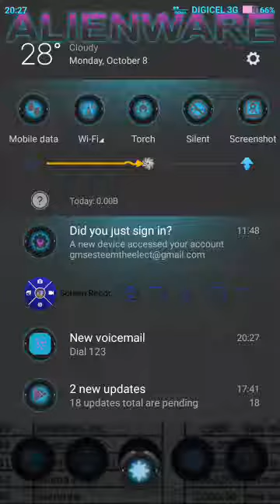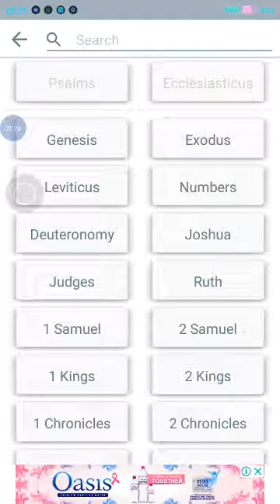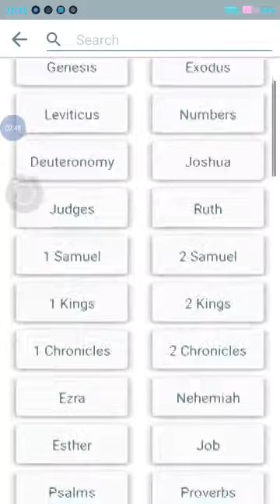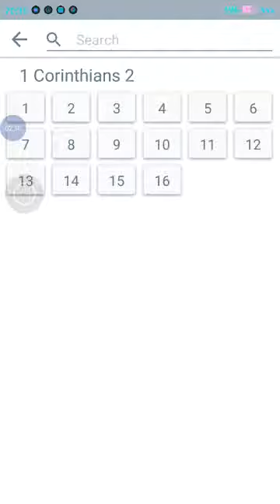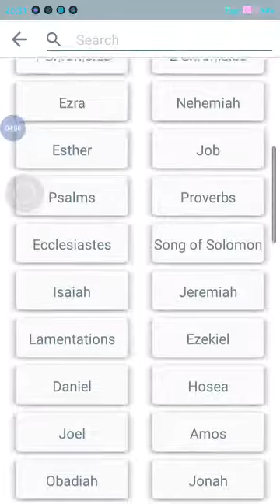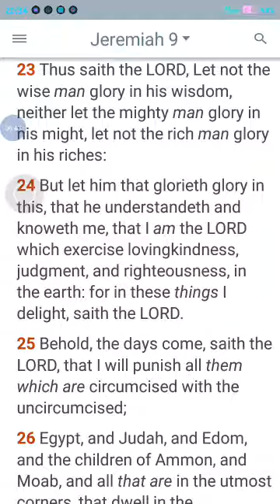Wisdom cometh from the LORD.